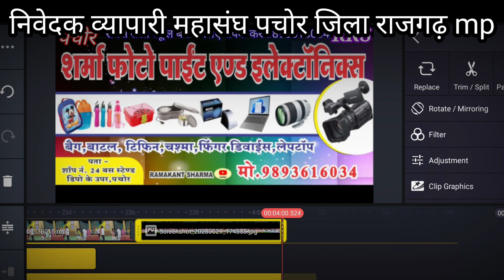पार्ट 3, अपहरण और उसके बाद हत्या